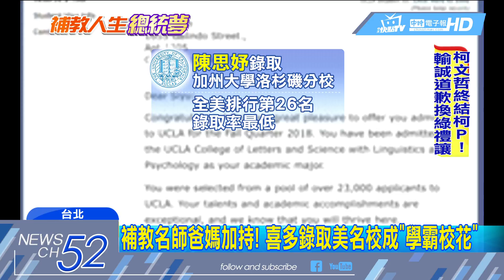20180510中天新聞 錄取美頂尖名校！ 子璇女受封「學霸級校花」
5/2宣布參選台北市長，不過才撐了6個小時，就宣布退選，相隔一個禮拜，補教名師高國華，再度宣布參選，這回還下跪展現參選的決心，高國華和陳子璇，還有她的女兒陳思妤，一家三口感情甜蜜，而有了補教名師爸媽加持，喜多還錄取美國鼎兼名校，受封「學霸級校花」！